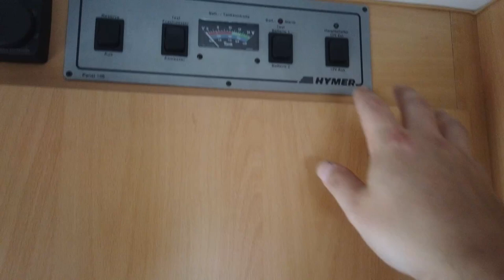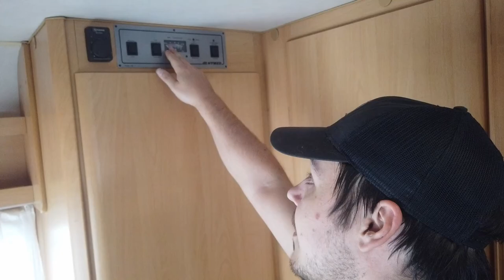Hymer 554 Projektin Aloitus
Eli lyhyehkö video Hymer 5554 projektin alotuksesta. Tuuttasin vauhdilla pihalle niin ei jää videoita editointi jonoon.

Looking for game or software keys? and save some money!